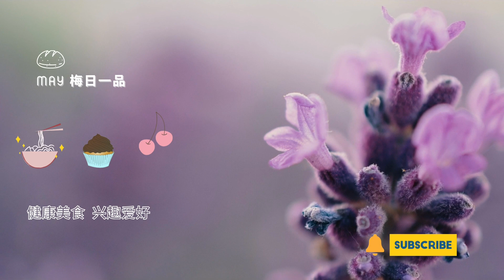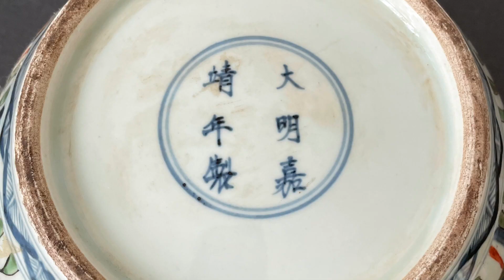捡漏？还是打眼？国宝？大明嘉靖五彩鱼藻纹盖罐，大明成化五彩方尊 Ming Porcelain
两件藏品是捡漏？还是打眼？希望有古瓷器收藏爱好的朋友帮忙分析一下